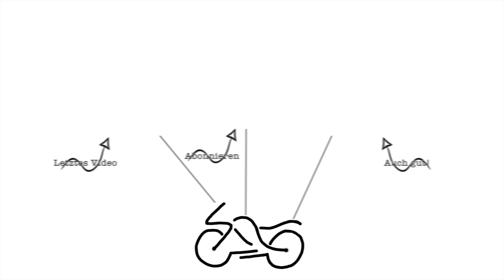KTM Duke 125 2017 | Motorräder Dortmund 2017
Mit der Duke hat KTM 2011 eine wahre Erfolgsgeschichte im 125er gestartet. 2017 wurde die Duke endlich neu aufgelegt und wir haben sie für euch bei uns auf dem Kanal!

Bis die Tage

Unser Equipment:

Lumix DMC G70
Lumix DMC G3
20mm Objektiv
Tele Objektiv
Standardzoom Objektiv
Blue Snowball Mikrofon
Green Screen
DBPower Action Cam
4K Speicherkarte

Lumix DMC G70
Lumix DMC G3
20mm Objektiv
Tele Objektiv
Standardzoom Objektiv
Blue Snowball Mikrofon
Green Screen
DBPower Action Cam
4K Speicherkarte

Mit * markierte Links in der Videobeschreibung sind Afilliate-Links. Wenn ihr über die Links etwas kauft, bekommen wir eine kleine Provision, ohne dass sich der Preis für euch ändert.